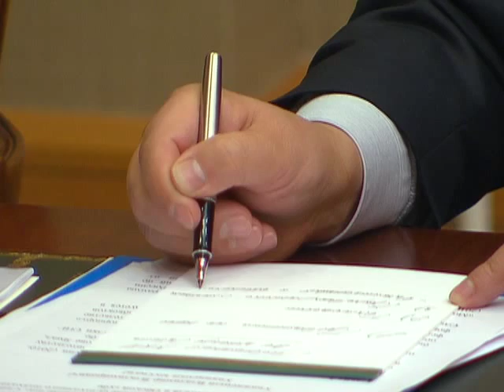Совещание по вопросам реализации проекта «Ямал СПГ» и строительства порта Сабетта Владимир Путин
Накануне поздно вечером Владимир Путин провёл совещание по вопросам создания современного производства сжиженного природного газа на Ямале – проект «Ямал СПГ» – и строительства морского порта Сабетта.
Поскольку мы с вами на Ямале находимся, поговорим по одному из крупных проектов – по проекту «Ямал СПГ». Цель этого проекта – создание современного производства сжиженного природного газа, как раз здесь, на Ямале, на Южно-Тамбейском месторождении. Отдельно посмотрим, как обстоят дела со строительством ключевого логистического центра всего проекта – морского порта Сабетта.